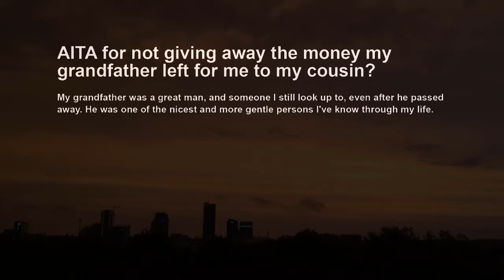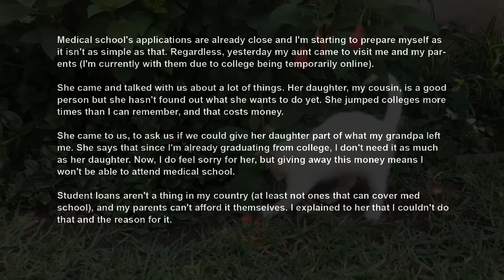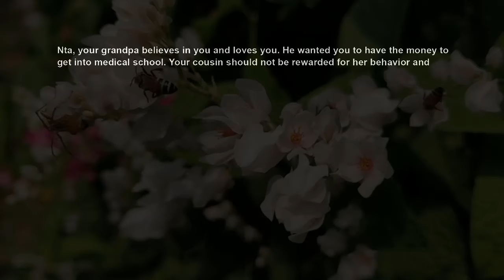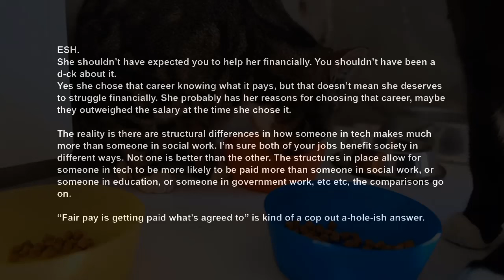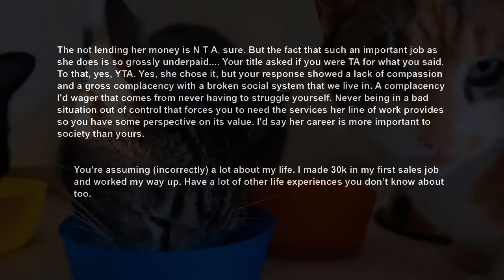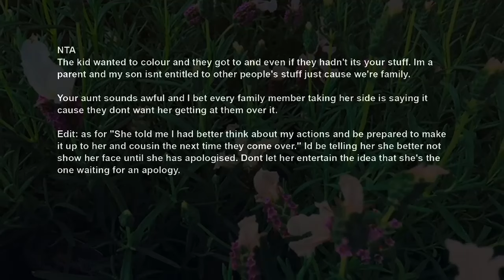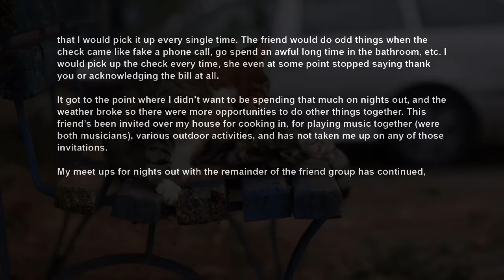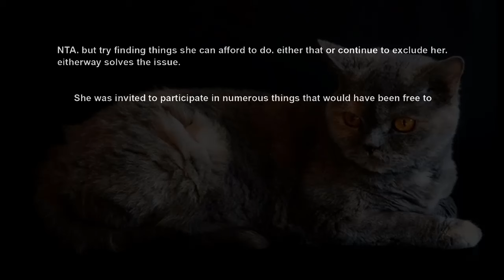Aunt Demands I Give My Med School Fund Left By Grandpa To Her Daughter To Try College Again AITA